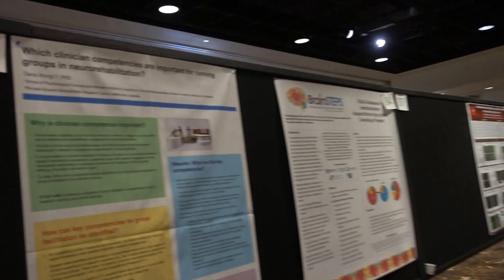Aruna & Hari Sharma at Poster Session 01, 12th IBIA Sheraton New Orleans, LA; USA Mar 30, 2017